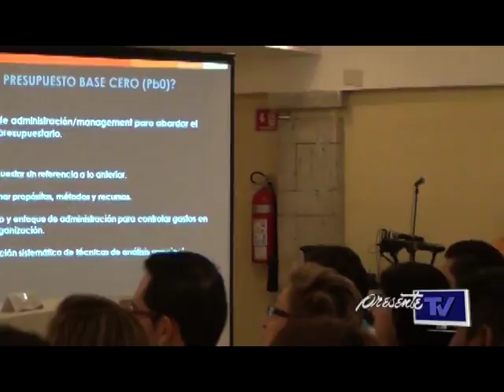Presupuesto Base Cero busca impulsar eficiencia: Jorge Chávez Presa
Durante el evento convocado por el Instituto de Administración Pública, Jorge Chávez Presa  señaló que aún desde las campañas quienes van a ocupar cargos públicos ya prometían cosas que salen de lo que les permite la ley, o de los recursos con los que realmente van a contar, lo que deja en claro que es necesario que las cosas se hagan de manera diferente y con conocimiento.